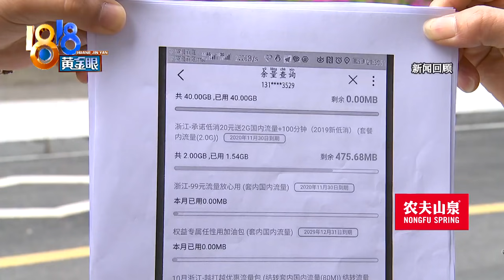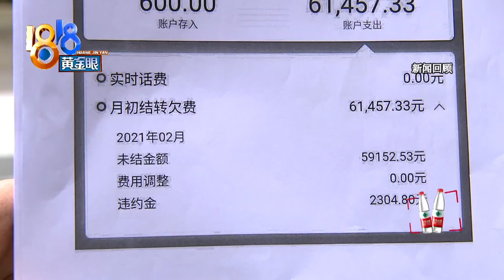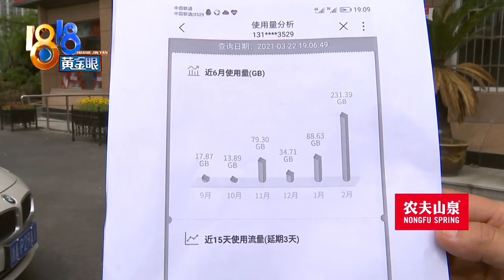【1818黄金眼】号码流量欠费近六万，联通称已报案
【话费欠了六万多 “任性用”被取消？】高先生通过非官方渠道，办理了联通的“权益专属任性用加油包”，结果在今年2月被突然取消，还欠费将近六万。 中国联通杭州市分公司的工作人员介绍，这个流量包曾经确实存在过，但事情比较复杂，他们已经报案了……